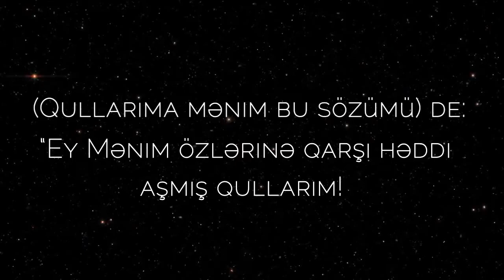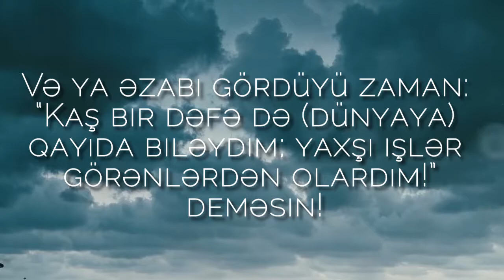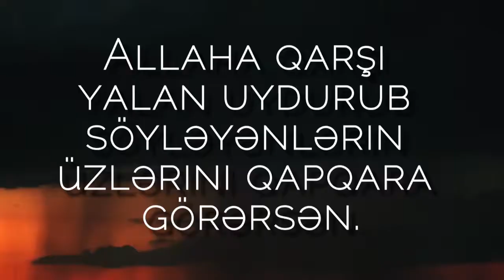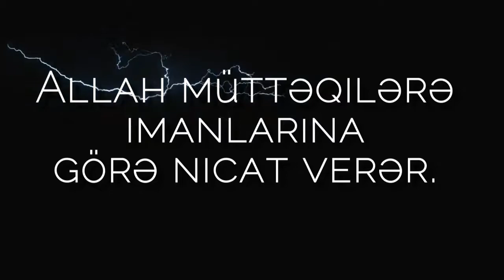Mənim ayələrim sənə gəlmişdi, amma sən onları yalan saydın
Qari: Şeyx İdris Abkar
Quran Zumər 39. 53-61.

53 (Qullarıma mənim bu sözümü) de: “Ey Mənim özlərinə qarşı həddi aşmış qullarım! Allahın rəhmindən ümidinizi üzməyin. Şübhəsiz ki, Allah bütün günahları bağışlayır. O, həqiqətən, Bağışlayandır, Rəhmlidir!”
54 Əzab sizə gəlməmişdən öncə Rəbbinizə üz tutun və Ona itaət edin. Sonra sizə heç bir kömək olunmaz.
55 Əzab sizə fərqinə varmadığınız bir halda qəflətən gəlməmişdən əvvəl Rəbbinizdən sizə nazil edilən ən gözəl (Sözə) tabe olun!
56 (Sonra) kimsə deməsin ki: “Allaha qarşı etdiyim etinasızlıqlara görə vay mənim halıma! Həqiqətən, mən (dinə və dindəolanlara) rişxənd edənlərdən idim!”
57 Yaxud deməsin: “Əgər Allah məni doğru yola yönəltsəydi, mən mütləq müttəqilərdən olardım!”
58 Həm də əzabı gördüyü zaman deməsin: “Kaş ki, bir də (dünyaya) qayıdaydım, yaxşı işlər görənlərdən olardım!”
59 Xeyr! Ayələrim sənə gəlmişdi, sən isə onları yalan saydın, təkəbbür göstərdin və kafirlərdən oldun”.
60 Sən Qiyamət günü Allaha qarşı yalan uyduranların üzlərini qapqara görəcəksən. Məgər Cəhənnəmdə təkəbbürlülər üçün yer yoxdur?
61 Allah müttəqilərə uğurlarına görə nicat verəcək. Onlara pislik toxunmayacaq və onlar kədərlənməyəcəklər.